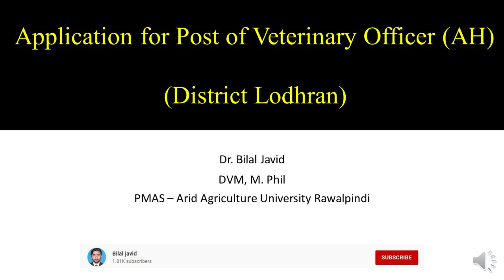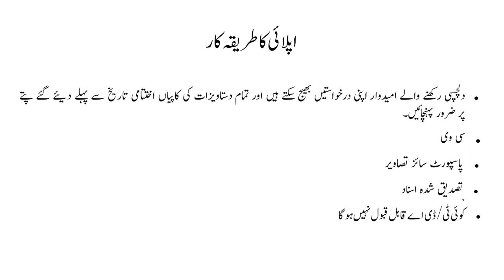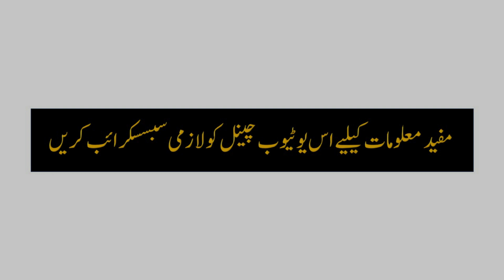Lodhran Veterinary Officer Jobs 2021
link for "Lodhran Veterinary officer jobs"